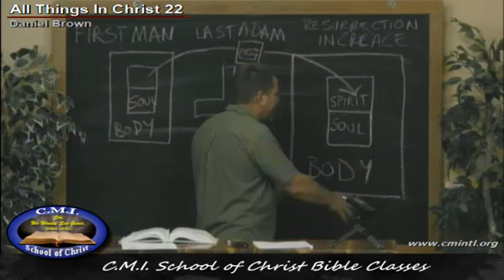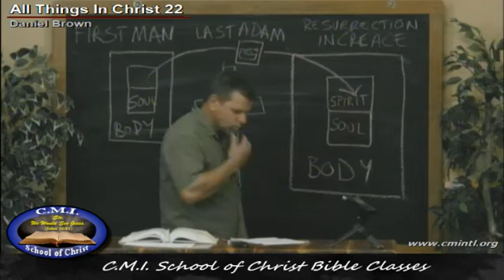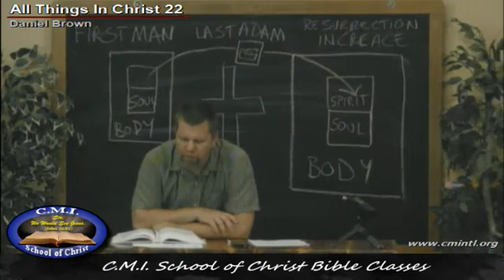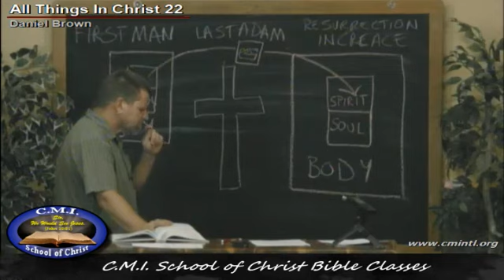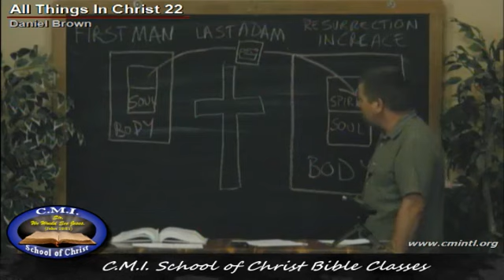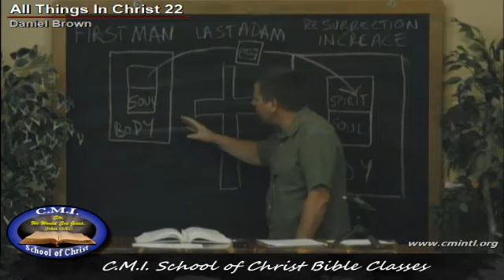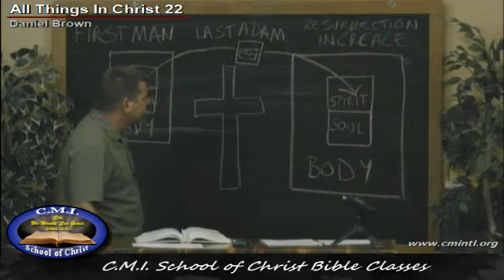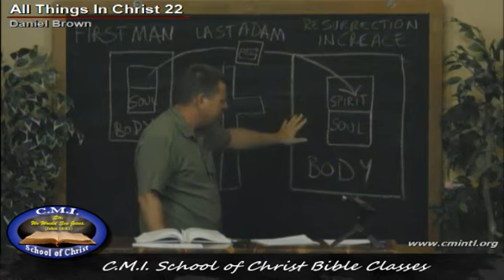All Things In Christ 22 - Daniel Brown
Jesus is the New everything.The Blood of the Lamb takes away sin, once and for all. The Old Covenant offerings merely covered sin temporarily. Jesus Christ in you is a new seeing, the new Covenant, new Man, new creation, and the New heaven and Earth.